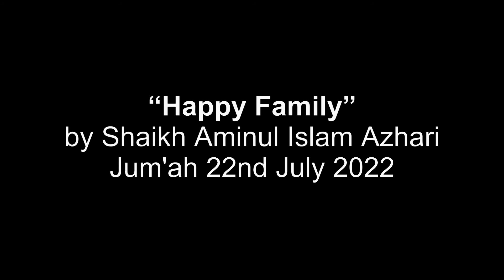"Happy Family" by Shaikh Aminul Islam Azhari Jum'ah Toowoomba's Garden City Mosque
Salaam Alaikum Brothers and Sisters,

Garden City Mosque
217 West St, Harristown
Toowoomba Qld 4350, Australia
Facebook.com/ToowoombaMosque
Linkedin.com/ToowoombaMosque
Twitter.com/ToowoombaMosque
ToowoombaMosque.com.au